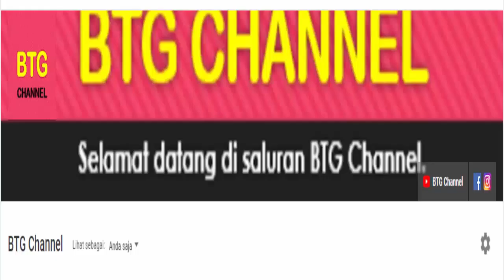Hasil BWF World Championship 2022 Hari ini Day5: Fajri & Daddies Menang | BWF World Championships QF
Hasil BWF World Championships 2022 Atau Hasil Badminton BWF World Championship 2022 Hari ini Day 5/R8 Yang Berlangsung Hari Ini Di Babak 8 Besar Hari ini atau hasil perempat final bwc hari ini. BWF World Championships 2022 merupakan turnamen BWF dengan level tertinggi kejuaraan dunia badminton atau BWF world championships 2022 di gelar di Tokyo Jepang pada 22 sampai 28 Agustus 2022
Berikut Hasil BWF World Championships 2022 Hari ini Day 5/R8 Pada 25 Agustus 2022